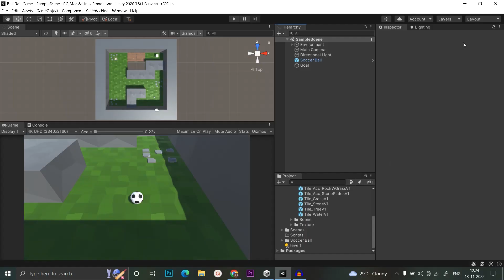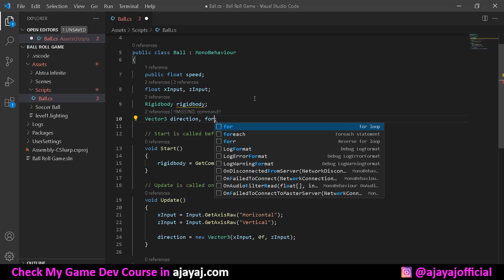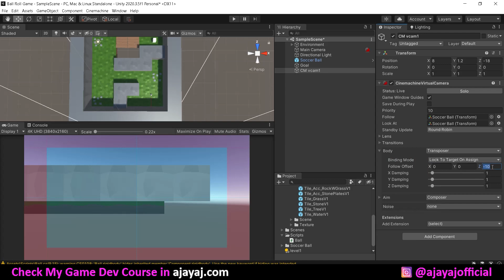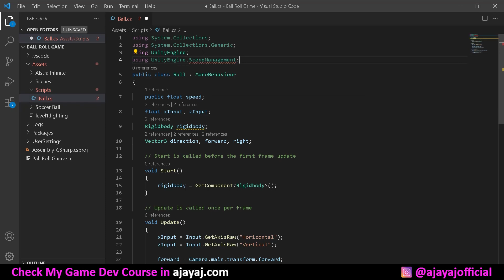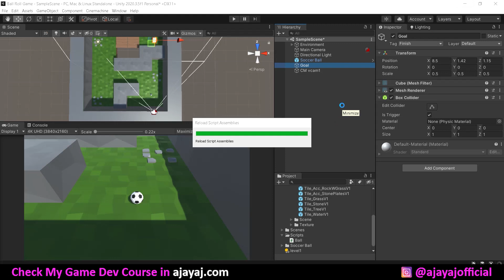Create a Unity 3D Ball Rolling Game in Tamil | Unity Tutorials in Tamil | Game Development in Tamil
Join my new Discord Server:
In this video, I will show you how to Create a simple 3d ball rolling game using unity in Tamil.
If you're interested in learning more about unity game development in Tamil, feel free to browse my videos and tutorials!

After the purchase, you will get access to one 2D Game Development Course and one 2D Game Art Course in Tamil